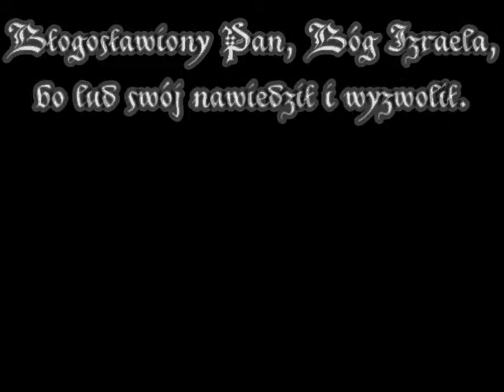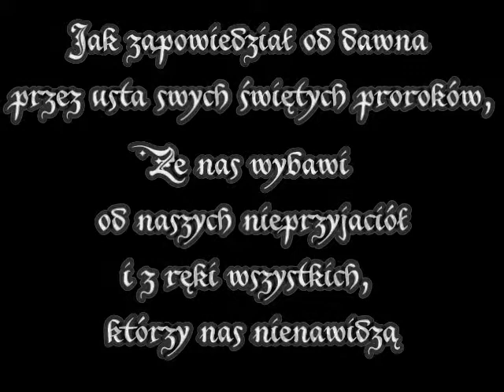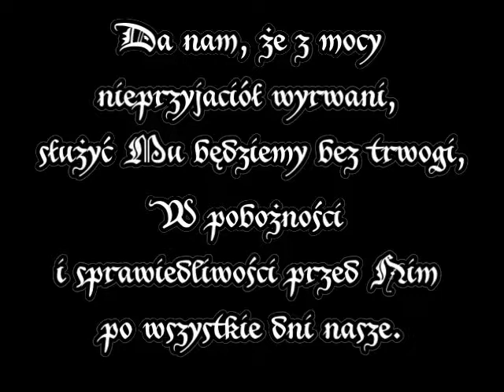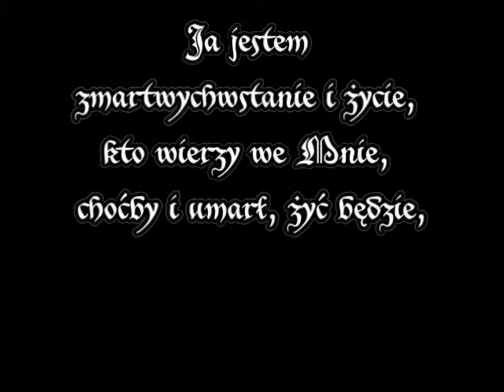Oficjum Za Zmarłych Jutrznia Pieśń Zachariasza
Oficjum za Zmarłych 2018